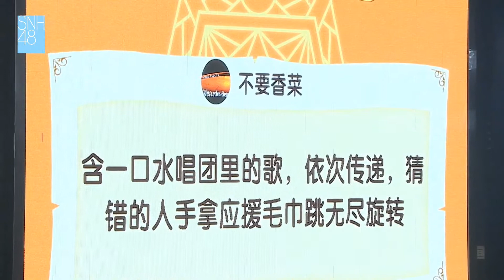【喝一口水唱Unit】美琪噴水機 (SNH48 TeamNII 2019/07/13 時之卷 王詩蒙 張雨鑫 陳佳瑩 拉票公演)